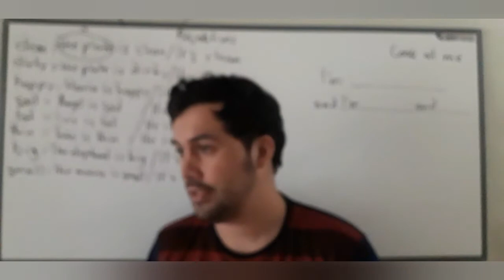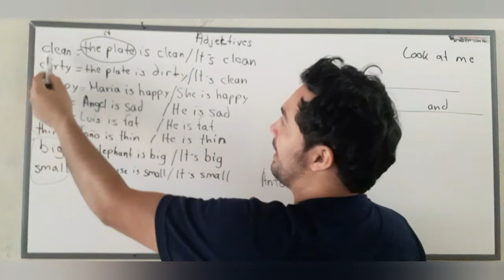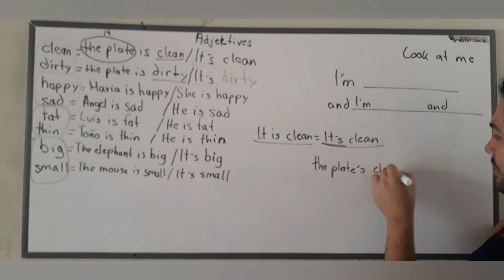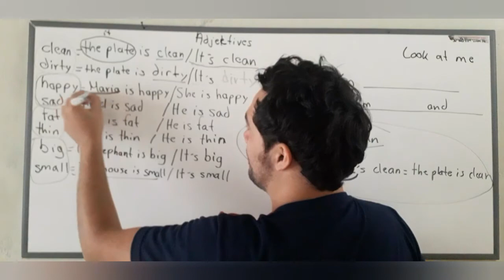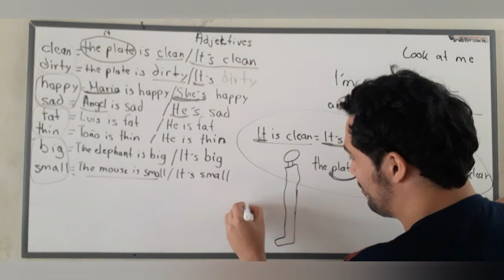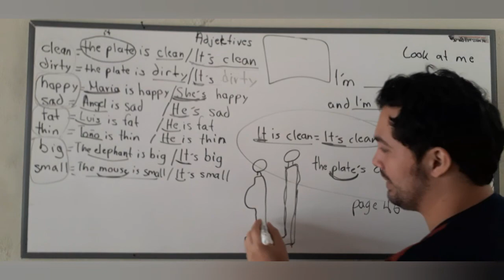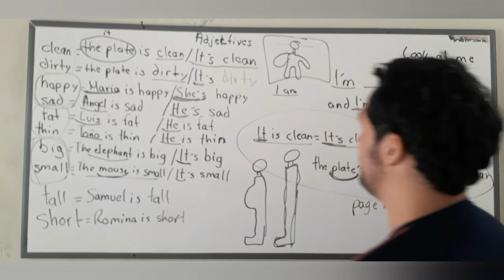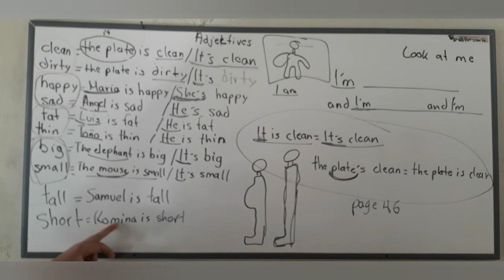Second Grade - Unit 6 - Adjectives (Antonyms)